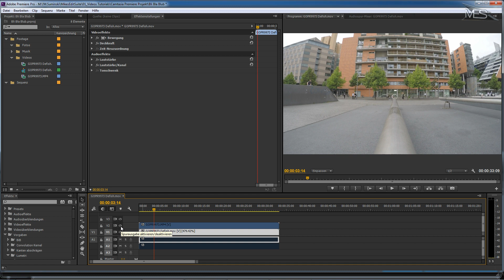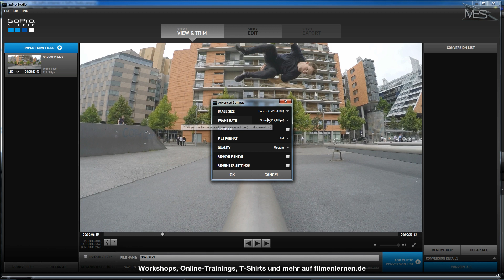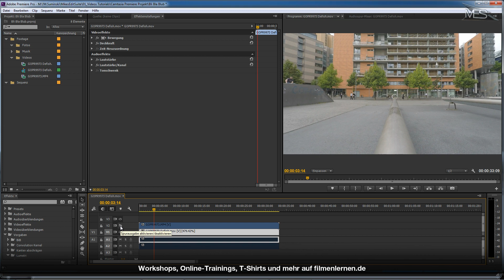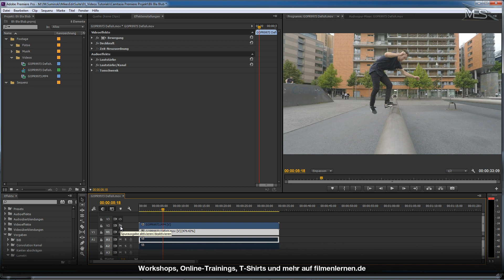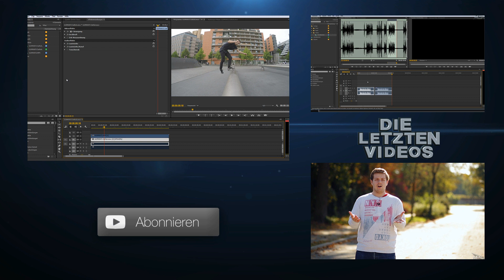GoPro Aufnahmen entzerren I Defish I Kostenloses Programm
In diesem Video zeige ich euch, wie ihr mit einem kostenlosen Programm GoPro Aufnahmen entzerren könnt.
GoPro Hero 4 Black*
GoPro Hero 4 Session*

★IM VIDEO WIRD BENUTZT*:
Rode NT 2A
Camtasia Studio 8